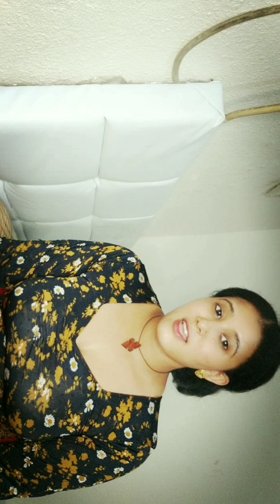ዘንድሮ በጭቀት ማበዴ ነዉ መላ በሉኝ duet habesha የተንቢይቱብ #